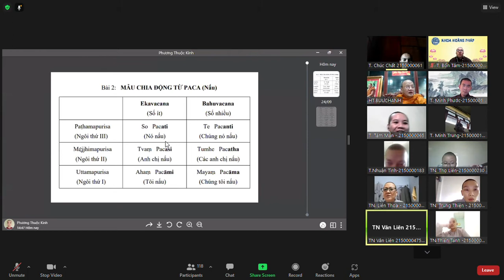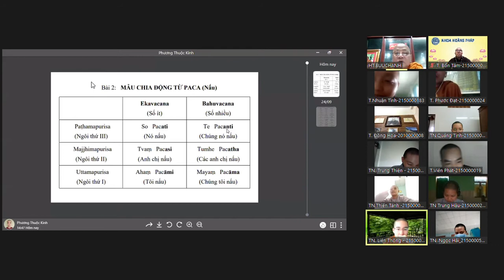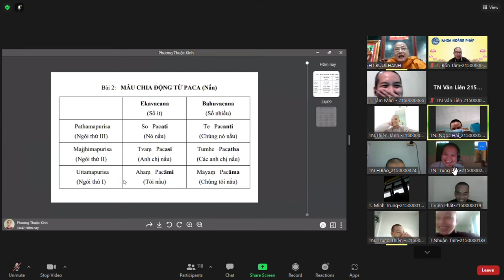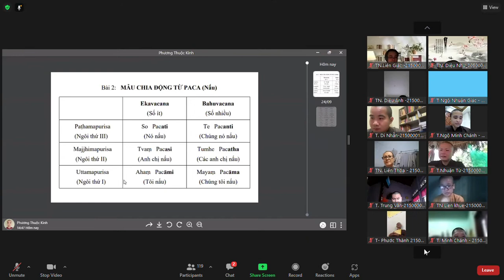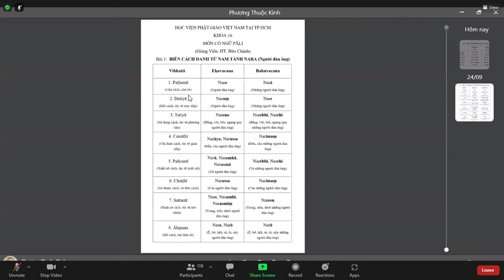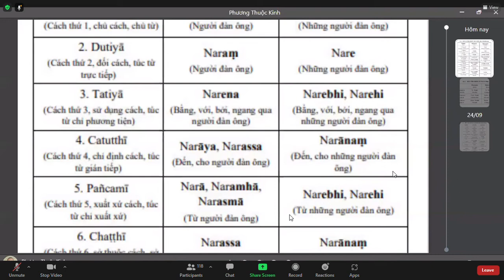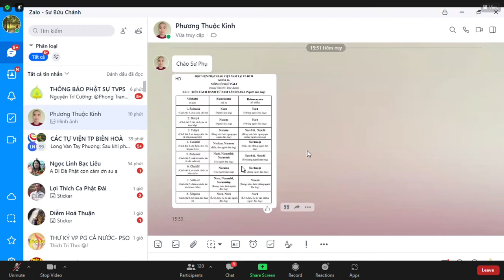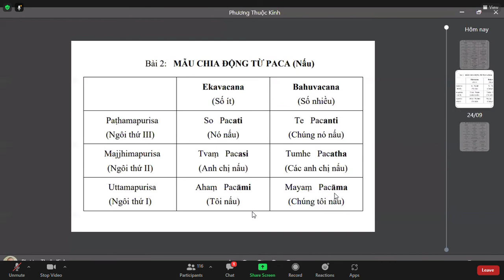VBU_Pali_Buổi 2_08/10/2021